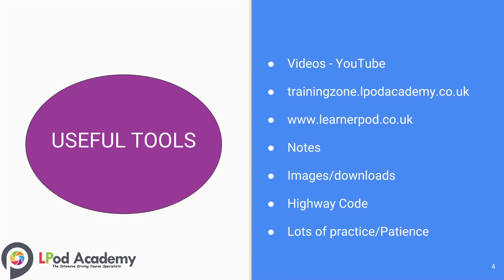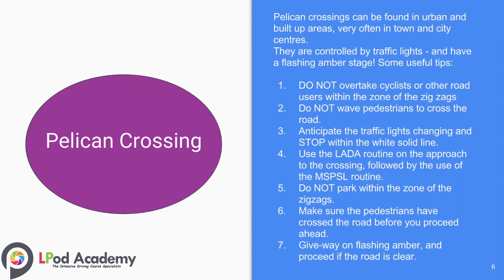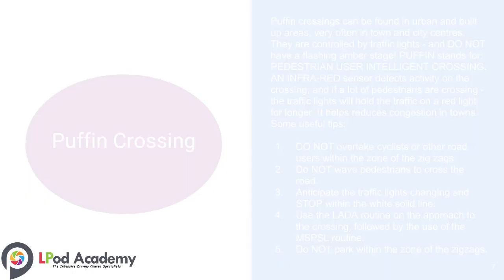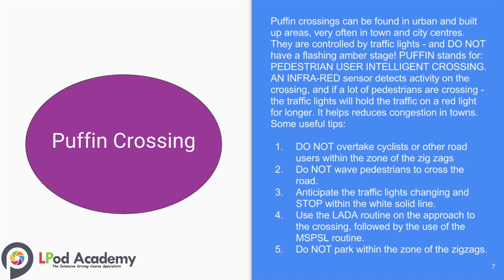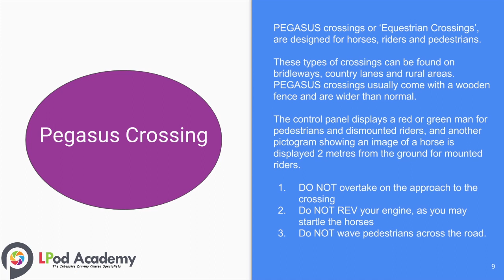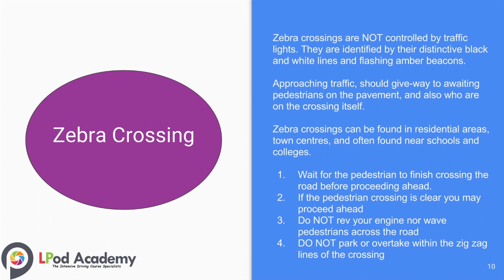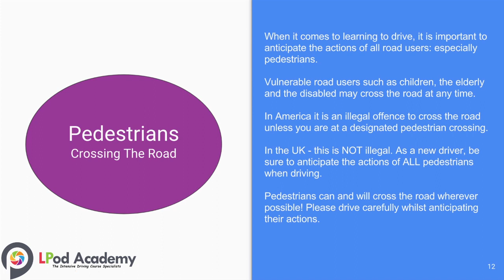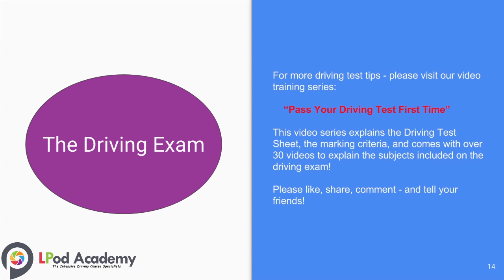Pedestrian Crossings Driving Lesson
Pedestrian Crossings is the 6th instalment in the beginner driving lesson tutorials.

This video will prep you with knowledge on all types of crossings. How different pedestrians react in certain situations and the common errors learner drivers make when on test!

USEFUL LINKS
To get more out of learning please visit our learner driver podcast show:

Get your story on the road and be here with your interview. Courses ranging from 5 hours to 45 hours, covering 1-9 days in duration, with quick driving tests, be sure to get ahead and on the road!

In no way are these videos an alternative to driving lessons. These videos are for demonstration purposes only. We heavily advise you take professional driving lessons with an ADI instructor!